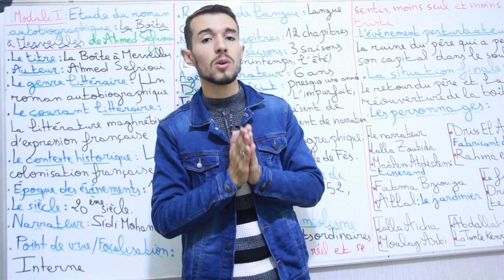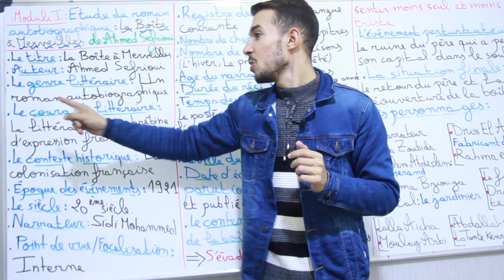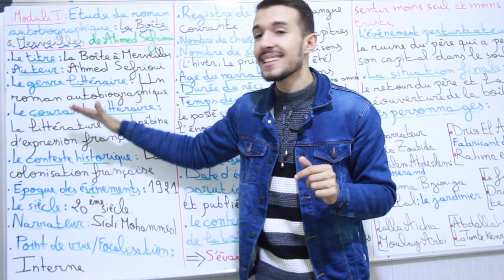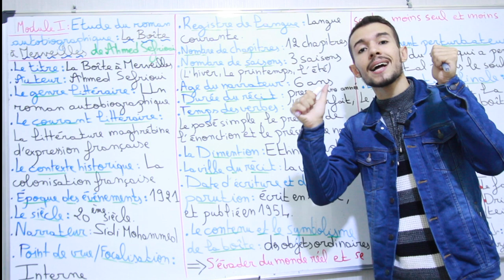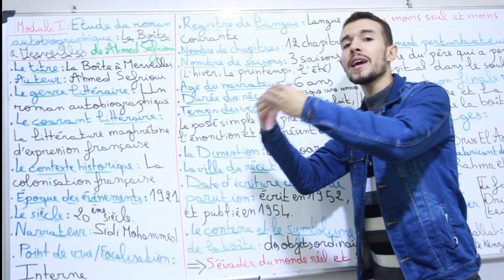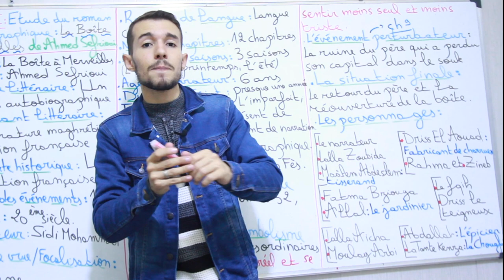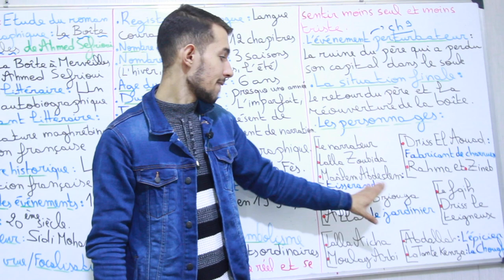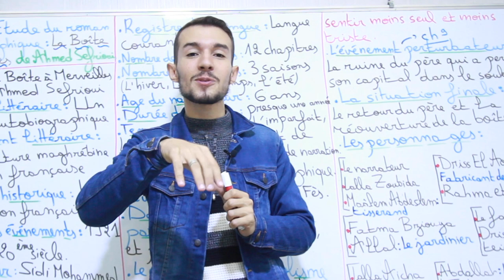les informations sur La Boîte à Merveilles de Ahmed Sefrioui هام للأولى باك شنو كيتحط في الجهوي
للإشتراك في عرض التحضير للإمتحان الجهوي يرجى التواصل مع الرقم : 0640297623